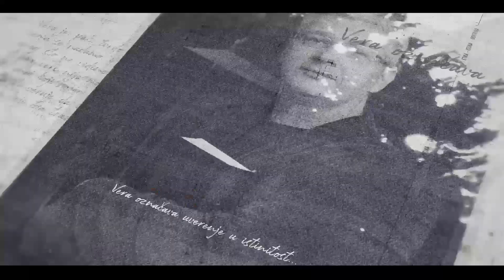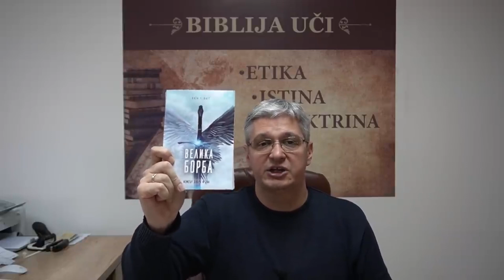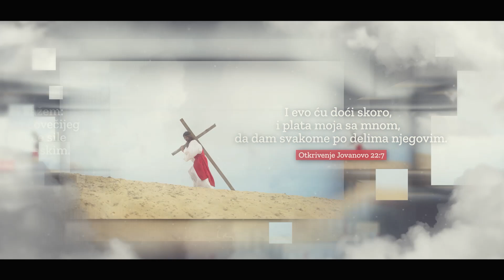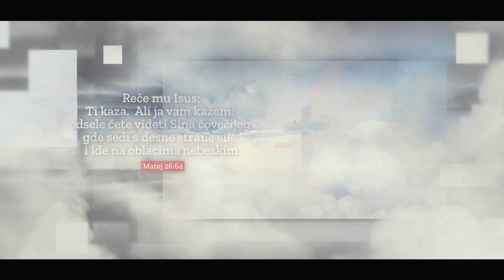82 MRŽNJA, GNEV, NASILJE - Kako se osloboditi uticaja demonskih duhova i greha . mr Zoran Marcikic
mr Zoran Marcikic BIBLIJA UČI
MAJA MARCIKIĆ - YOUTUBE KANAL -

Reči istine:
👉👉mr Zoran Marcikić - BIBLIJA UČI